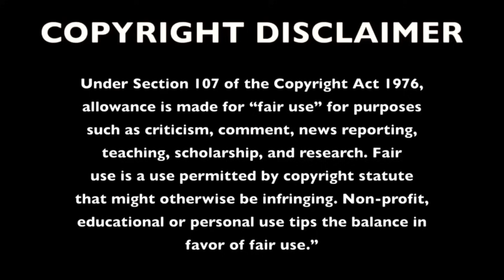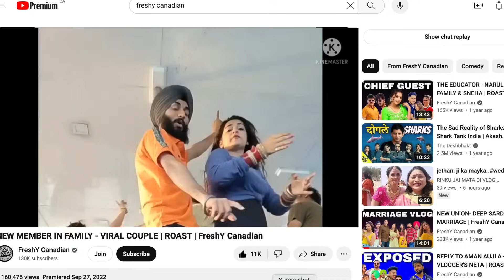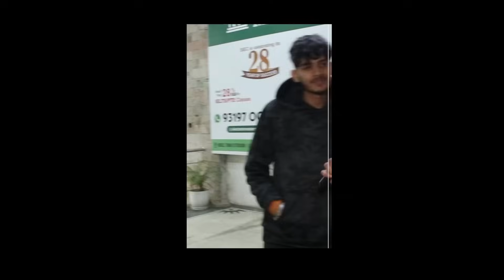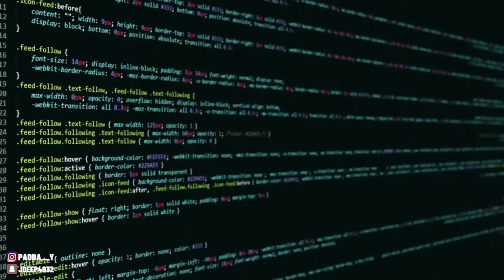KamaL kaur ਨੂੰ ਮਿਲ ਗਿਆ AUSTRALIA ਤੋ boyfriend | FreshY Canadian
©️FreshyCanadian Inc.

THIS VIDE CONTAIN  kirpan VIDEO ,